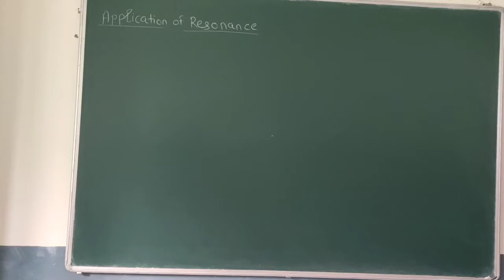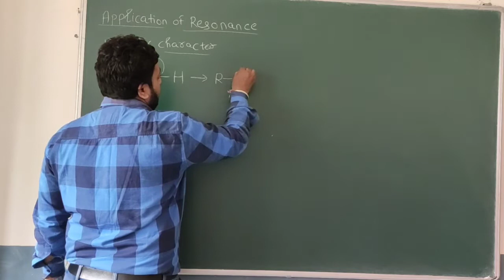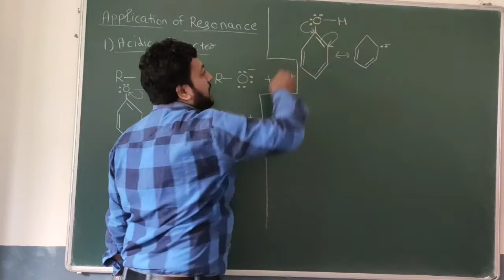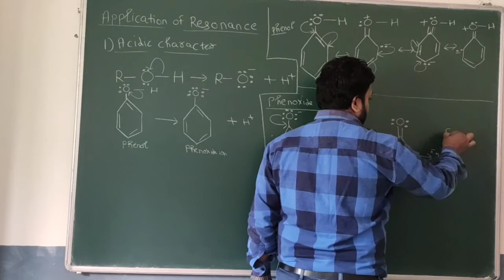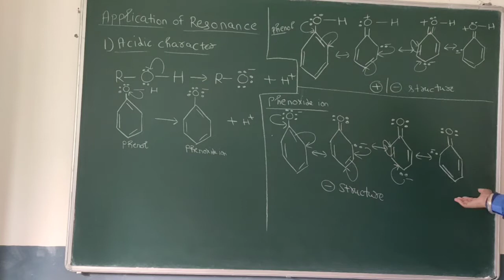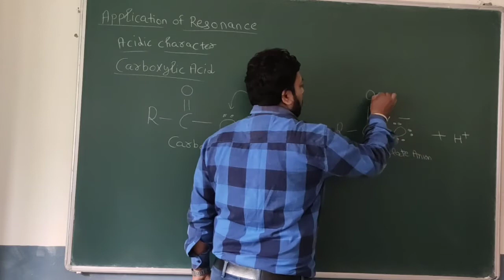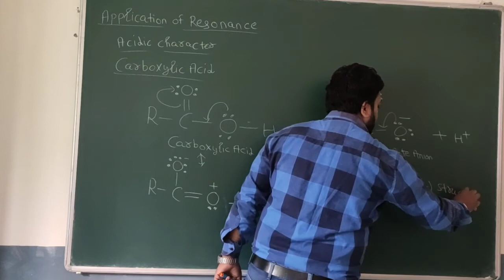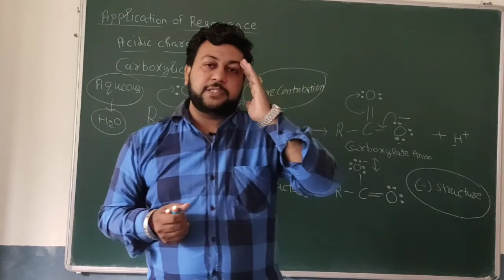sankalp 08- acidic charcater of alcohol phenol & carboxylic acid । B.sc 1st sem । arun soni